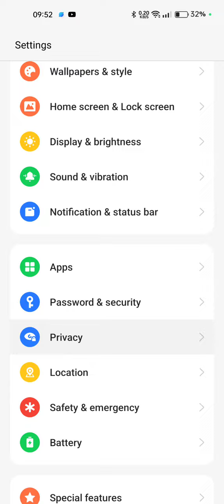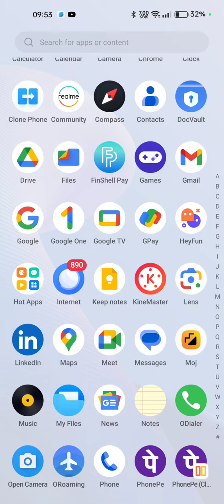How To Enable Dual App In Realme 11x 5G, Create Dual App In Realme 11x 5G,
How To Enable Dual App In Realme 11x 5G, Create Dual App In Realme 11x 5G, How To Enable Clone App In Realme 11x 5G, Dual App Setting In Realme 11x 5G,

Clone_App_Enable Realme 11x 5G,